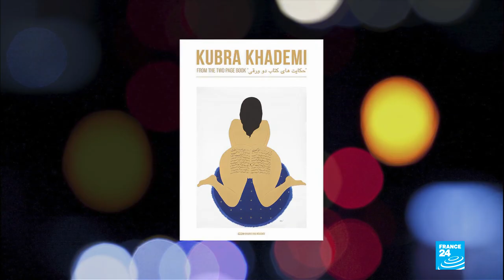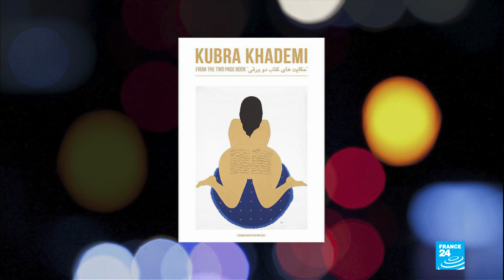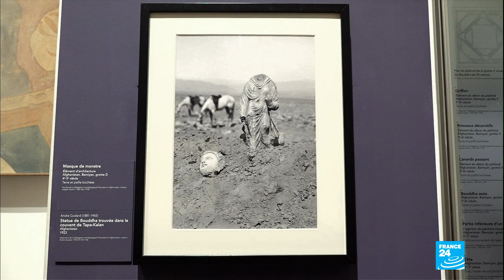Artist Kubra Khademi paints a provocative picture of Afghan womanhood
The stark, sensual lines of her female nudes make for a subversive selection of imagery. In her latest exhibition, Kubra Khademi juxtaposes intimate expressions of women's sexuality with the texts of Persian poet, Rumi. The result is an explicit, playful and idiosyncratic collection of images which challenge the taboos within Afghan society. Living and working in Paris since 2015, Kubra tells us about the performance art that forced her to flee her home country.